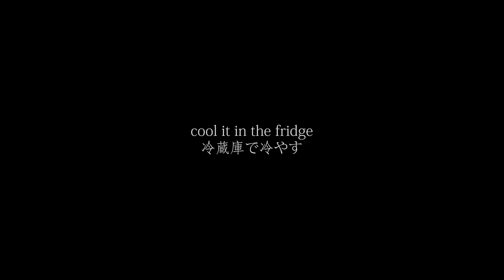【Vegan Pumpkin Pudding】 ヴィーガンかぼちゃプリン 【JAPANESE FOOD COOKING RECIPE】 ASMR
How to make Vegan Pumpkin Pudding

Ingredients :

Caramel sauce
Sugar 60g

Pudding
Pumpkin 100g
Arrowroots Powder 15g
Agar 1g
Coconut Milk 1 Can

材料

キャラメルソース
砂糖 60g
水 4 TBSP

プリン
かぼちゃ 100g
葛粉 15g
寒天粉 1g
ココナッツミルク 1 Can

毎週金曜日、土曜日新しいビデオ更新します。

Camera : Nikon D800e
Lens : Nikkor 60mm F1.8 micro